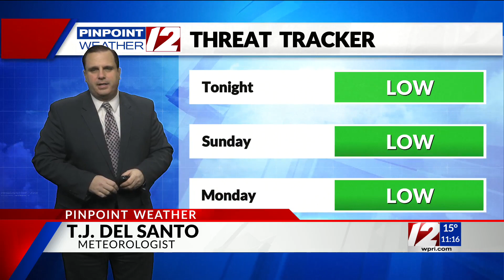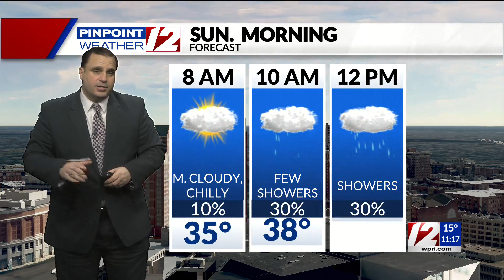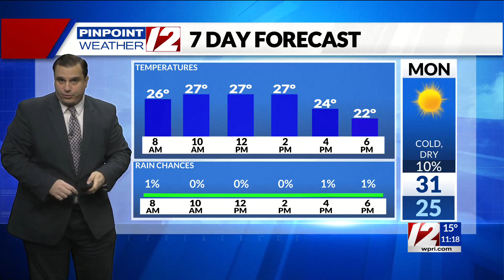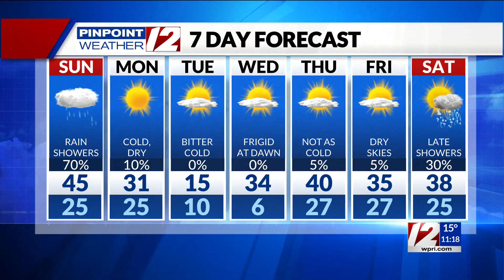Pinpoint Weather 12 Forecast